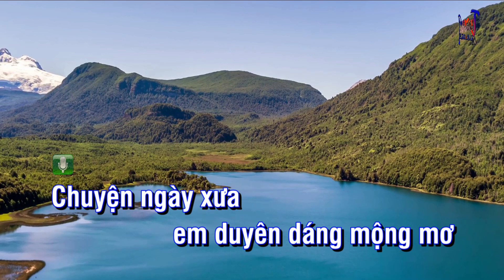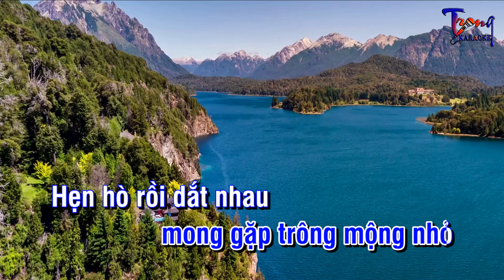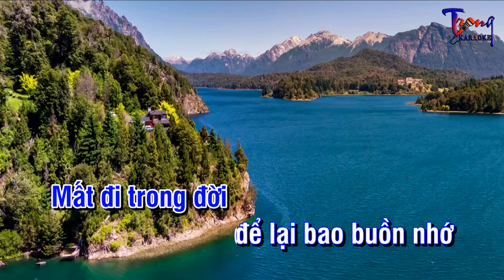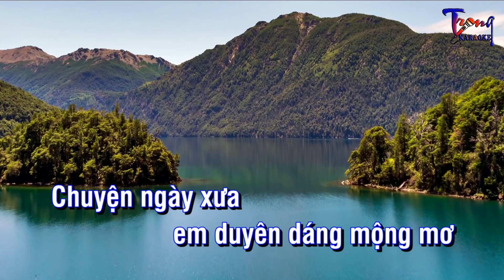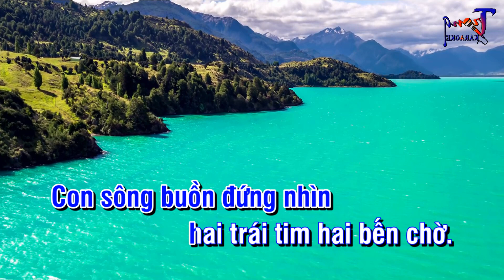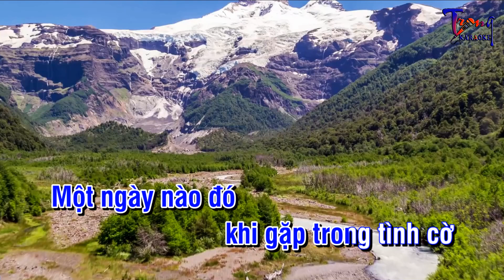Dĩ Vãng Buồn - Mạnh Quỳnh Karaoke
Nội dung có trong video sẽ không tránh khỏi sai sót hoặc vi phạm bản quyền, ... Mong quý vị thông cảm và thông báo trực tiếp với Admin qua hotline ☎ Phone - Zalo:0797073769, để chúng tôi kịp thời gỡ xuống và không làm ảnh hưởng đến tác phẩm của quý vị!
-Karaoke di vang buon
-di vang buon Karaoke